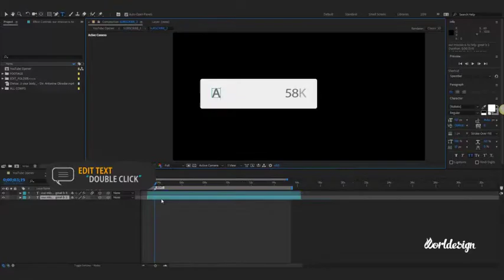After Effect Templates - YouTube Opener // Channel Intro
Feature:

YouTube Opener – Intro in a modern design for your YouTube channel. A versatile and fresh style, suitable for different directions: blog, vlog, news, style, fashion, sport, technology and so on..